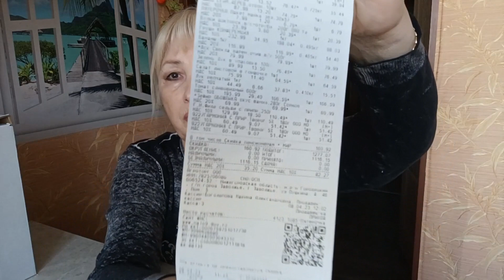✅НАДО РАСХЛАМЛЯТЬСЯ🙈 ПОКУПКИ НА WILDBERRIES И В ПЯТЕРОЧКЕ🥰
Надо расхламляться. Покупки на WB и в Пятерочке.